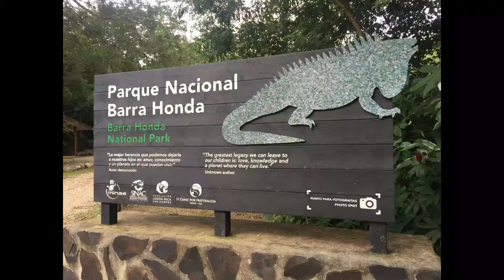Ponderosa Adventure Park, Puente de la Amistad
Paseo a Liberia, visitando Ponderosa Adventure Park. Además la idea era ir a las cavernas de Barra Honda pero cuando llegamos estaba cerrado debido al COVID entonces tuvimos que improvisar un Plan B.